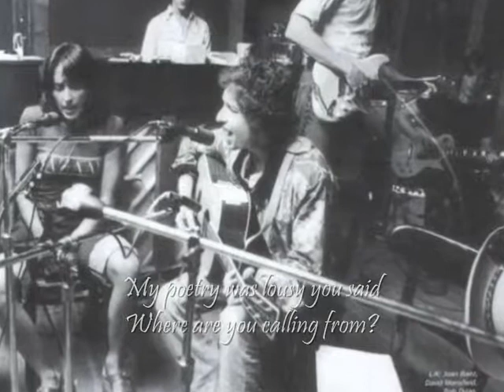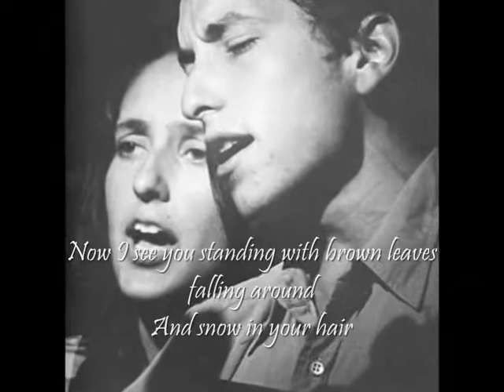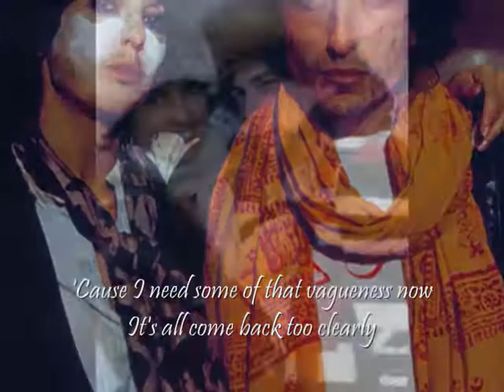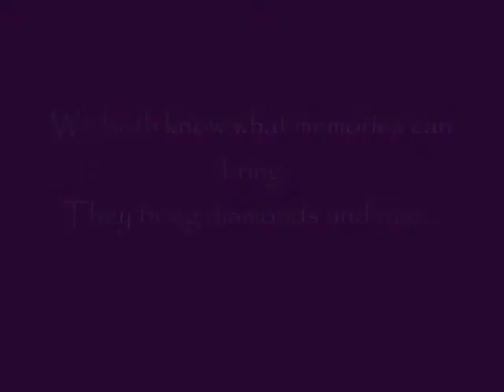Joan Baez Diamonds and Rust with lyrics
Joan Baez Diamonds and Rust ~~~Lyrics~~~
Diamonds and rust
Well i'll be damned
Here comes your ghost again
But that's not unusual
It's just that the moon is full
And you happened to call
And here i sit
Hand on the telephone
Hearing a voice i'd known
A couple of light years ago
Heading straight for a fall

As i remember your eyes
Were bluer than robin's eggs
My poetry was lousy you said
Where are you calling from?
A booth in the midwest
Ten years ago
I bought you some cufflinks
You brought me something
We both know what memories can bring
They bring diamonds and rust

Well you burst on the scene
Already a legend
The unwashed phenomenon
The original vagabond
You strayed into my arms
And there you stayed
Temporarily lost at sea
The madonna was yours for free
Yes the girl on the half-shell
Would keep you unharmed

Now i see you standing
With brown leaves falling around
And snow in your hair
Now you're smiling out the window
Of that crummy hotel
Over washington square
Our breath comes out white clouds
Mingles and hangs in the air
Speaking strictly for me
We both could have died then and there

Now you're telling me
You're not nostalgic
Then give me another word for it
You who are so good with words
And at keeping things vague
Because i need some of that vagueness now
It's all come back too clearly
Yes i loved you dearly
And if you're offering me diamonds and rust
I've already paid